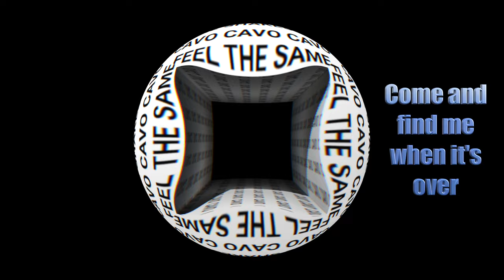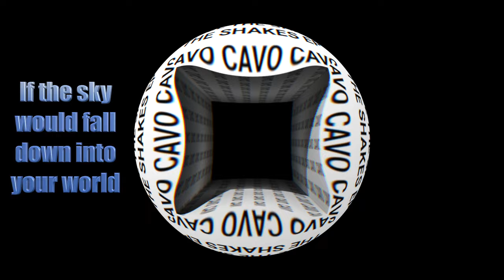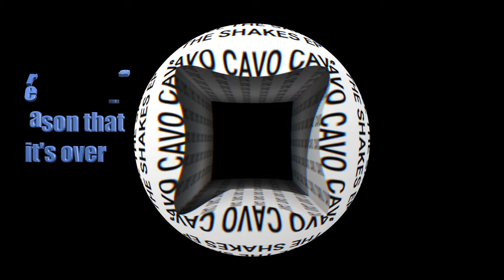Feel the Same - CAVO - Official Lyric Video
Feel the Same from CAVO's - The Shakes EP
Video Created/Directed By Brian PookeeJones Smith
This song was written by CAVO
This song was recorded at Sawhorse Studios and Engineered by Jason McEntire, Mixed by Rich Criebaum.  This song was produced by CAVO, Jason McEntire and Rich Criebaum.
Mastered by Brysson Hileman at WindsorSound

Special thank you to:
Bleu, Be.Be. and Grace Robinson for lending us their beautiful voices on this track!